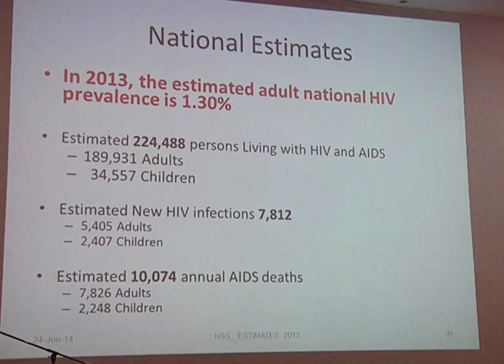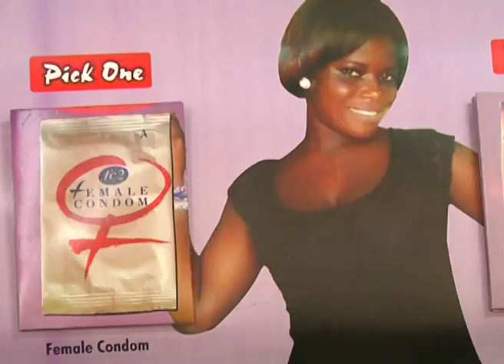Accra HIV ratings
Accra ranked 2nd in Ghana's HIV prevalence table